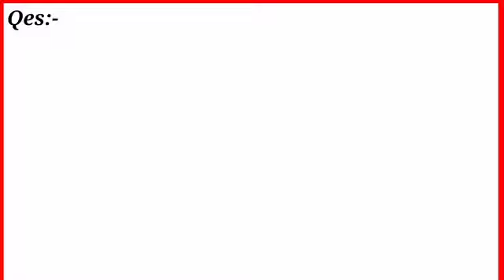A Nice Algebra problem/Learn how to solve?/Maths Olympiad Preparation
Algebra Problem
Olympiad mathematics
math
Olympiad mathematics
Olympiad math preparation
mathematics
maths
math Olympiad questions
math Olympis
math problem
olympiad
premath
challanging math problem
sybermath
Algebra 1
Algebra 2
SAT math
Quadratic equations
Algebraic equations
imo
Indian math Olympiad Question
math Olympiad problem with solutions
difficult math problem
Algebra for beginners
math problem with solutions
Olympiad math solutions
math competition solution
International Olympiad
International Olympiad mathematics
maths Olympiad
Olympiad Math training
Olympiad Math Preparation